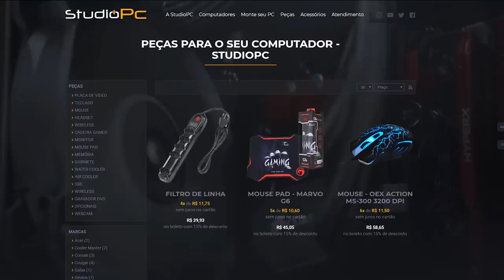NOVO CARRO DO TJ? FERRARI 430, PERFEIÇÃO AUTOMOTIVA - GTA 5 MODS